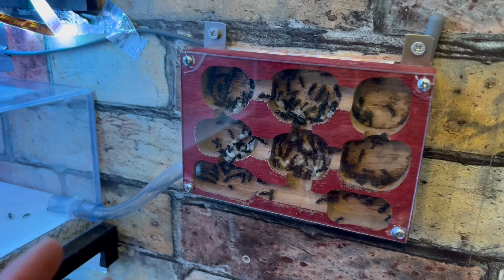Camponotus vagus!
Ah et si tu as des questions où ton avis à donner, n’hésites surtout pas à le faire en commentaire😉

 Merci à Nym Guitarist pour la musique🤘🏻🔥🐜